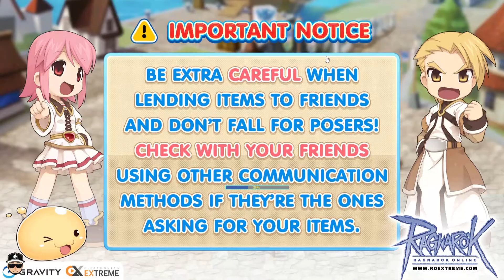Bagong Bang Bang | Kino's Ragnarok Journey EP03 | Ragnaserye Season 2 | Ragnarok Online MSP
May pumakyaw ng loots ko kaya naka bili ng bagong baril hahaha!